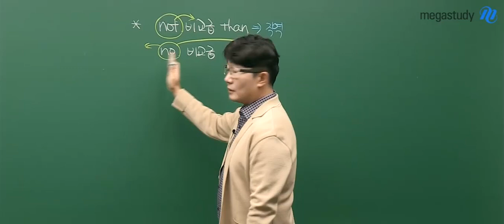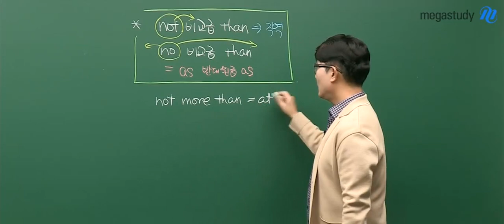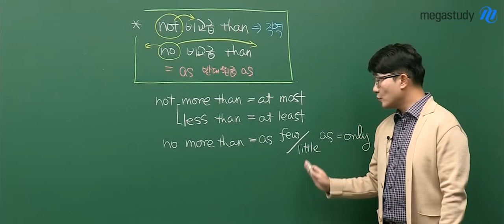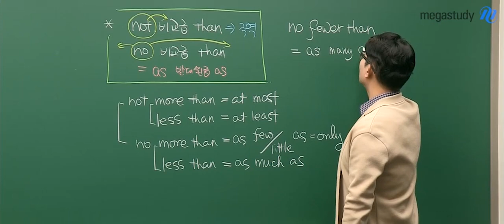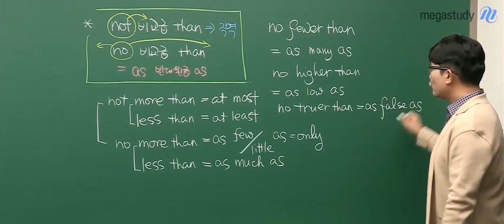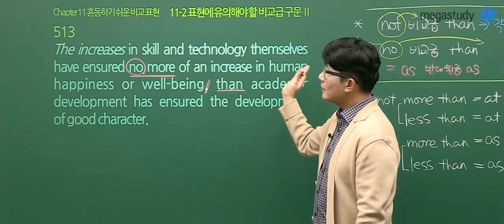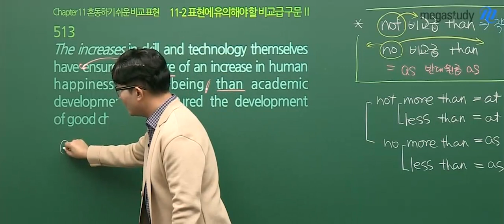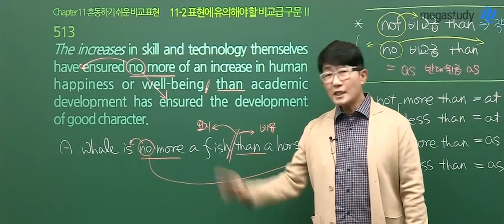[메가스터디] 영어 김기훈 쌤 - not 비교급 than VS no 비교급 than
not 비교급 than 과 no 비교급 than,
비슷해 보이지만
그 해석은 완전히 다릅니다!

not은 비교급만 부정하지만
no는 문장 전체를 부정하기 때문인데요,

그 해석의 차이가 궁금하다면,

김기훈 선생님의 강의가 궁금하다면?